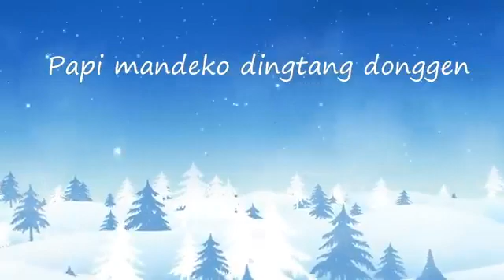BILSI__HAJALSA_____DJ_Isaia_____Band___(128k) solesh marak